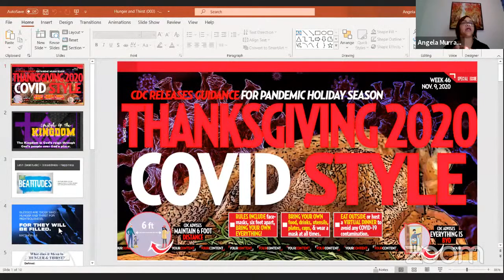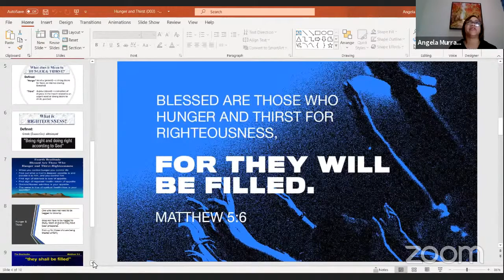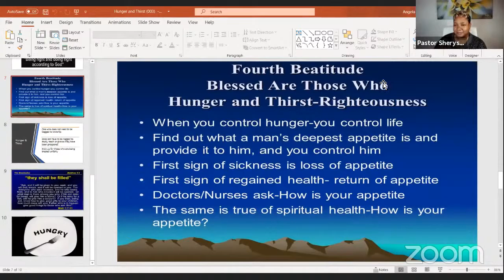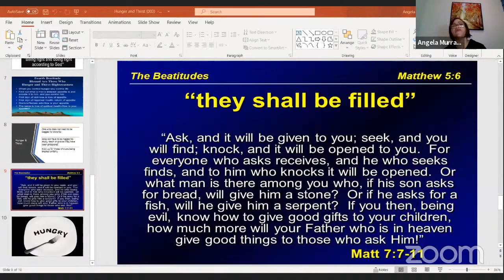Night Cap 11/30/20